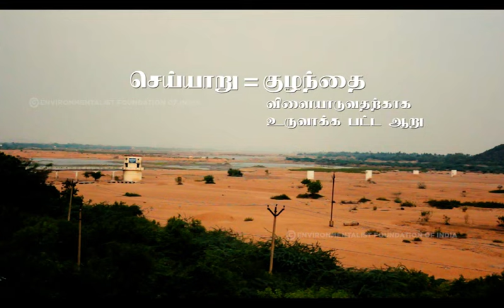Palar - Rivers of India | Episode 2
Join us on an immersive journey through our documentary series as we explore the Palar River, from its origins in Karnataka's Nandi Hills to its majestic convergence with the Bay of Bengal near Chengalpattu District.

Discover its unique path through Karnataka, Andhra Pradesh, and Tamil Nadu, and learn about its vital role in feeding Chennai's water demands and experience the rich cultural and ecological significance of the Palar River in this captivating exploration.

- Jai Hind -